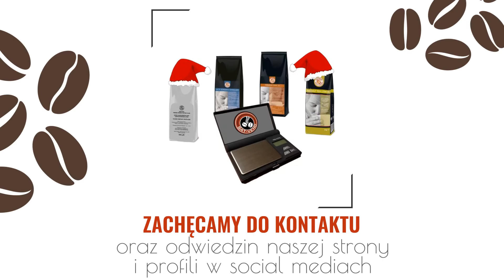Napoje do maszyn vendingowych Lublin Sat-Vend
W branży działamy od 1999 roku, oferując napoje do maszyn vendingowych. Jesteśmy jedynym w kraju dostawcą produktów do automatów SATRO.

Proponujemy kawy do automatów, w tym: kawy mielone, ziarniste, granulowane, w proszku czy w kaspułkach. Dysponujemy również zupami do automatów, plastikowymi oraz papierowymi kubeczkami, mieszadłami oraz akcesoriami, takimi jak: rurki, złączki czy podajniki.

Zamawiane produkty jesteśmy w stanie dostarczyć w ciągu 24 godzin. Zapraszamy na naszą stronę internetową